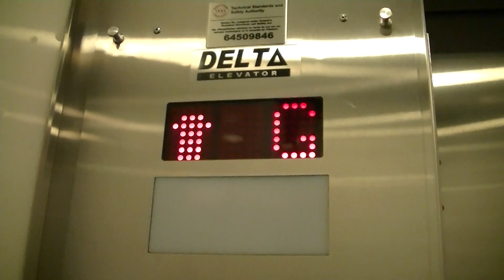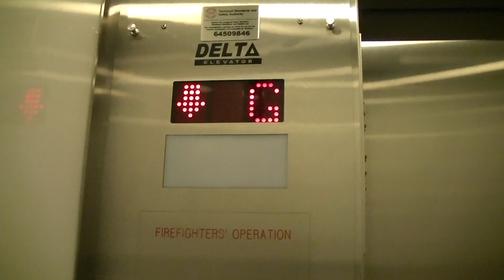Delta Hydraulic Elevator @ Bayview Village SC Professional Offices, North York ON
This is another very nice elevator that I found in the professional offices of this nice shopping centre. Again, it's nice to find something other than Otis at this mall for a change. Interestingly, the COP is on the left side of the door, instead of the right side.